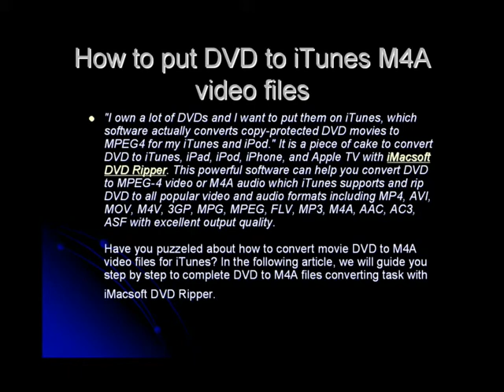How to put DVD to iTunes M4A video files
iMacsoft DVD Ripper can rip DVD movie to almost all popular video formats such as WMV, 3GP, AVI, MPEG4, RM, DivX, MOV, XviD, FLV, SWF, etc. and rip DVD audio to almost audio formats including AC3, M4A, MP3, WMA, WAV, AAC, etc. with super fast DVD Ripping speed and excellent quality!